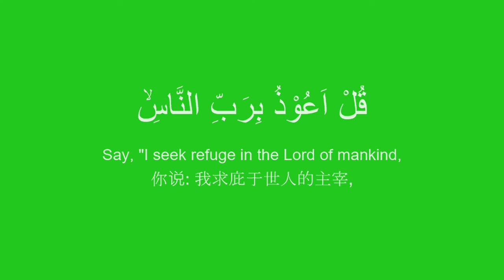Green Screen Surah An Nas For Content Creator (English/Chinese) | NoCopyright / Free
Green Screen Quran Surah An-Nas in English and Chinese translation

Green Screen Quran Surah An-Nas Dibuat untuk youtuber konten kreator muslim dimana saja untuk digunakan/dikelola kembali untuk channel Anda. Semoga bermanfaat.

Green screen video dapat Anda gunakan untuk Chroma key atau menghilangkan latar belakang berwarna hijau dan menggantinya dengan video atau gambar lain sesuka Anda di editor favorit Anda.

Download tulisan Surah An-Nas ayat demi ayat telah dipisah dengan background berwarna hitam dan tulisan berwarna putih (hasil invert warna) siap di import langsung ke aplikasi kelola video apapun agar dapat Anda gunakan kembali untuk project video dan channel Anda.  Link download